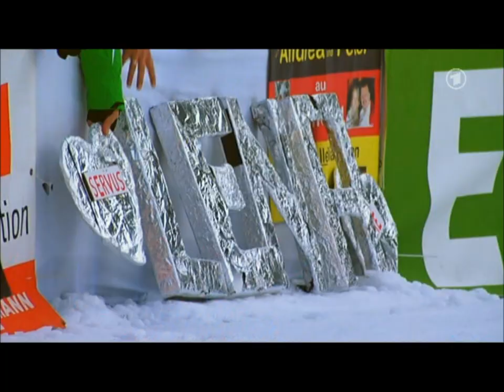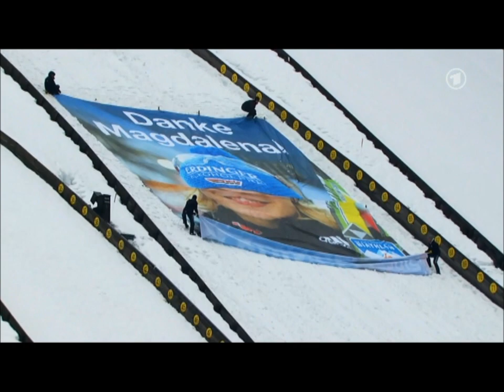Biathlon-WM Ruhpolding 2012 Abschied Magdalena Neuner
Kurze Zusammenfassung der "Festspiele von Ruhpolding"
"Und ein ganzes Stadion wünscht sich die Goldmedaille von ihr"